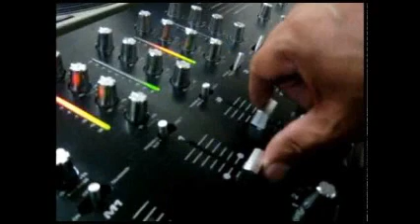REMIXES DISK JOCKEY GEORGES FLASHBACK 100 % ELECTRONICA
PARTE DOS ...SIMPLEMENT MUSIK ELECTRONIK CONTINUA